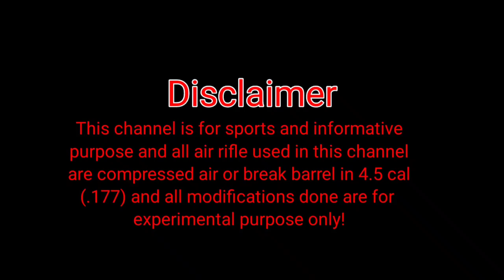How to tune Diana Outlaw hammer spring out off the stock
How to tune Diana Outlaw hammer spring||Diana Outlaw hammer spring kese tune kare@theairgunner
dianaoutlaw hammer spring#accuracytest
This is a JUGAD video here i tried to show how to adjust diana outlaw hammer spring from outside of the stock by self jugad😊😊😊